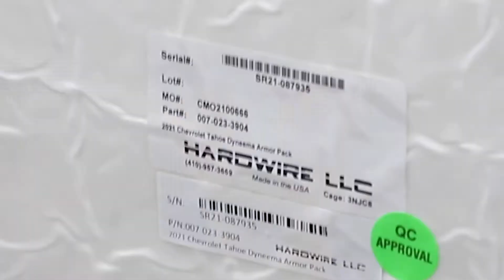Hardwire® Vehicle Armor Install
Fresh armored vehicle kits installed on the new 2021 Chevy Tahoes! Watch the installation of Hardwire ballistic windows and doors onto a police vehicle in this video. This armor install is complete with our Level 3A+ vehicle window armor and Level 3A side panels!